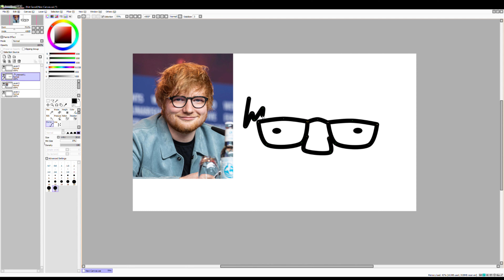Ed Sheeran Scares Me [Diss Track]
I'm not the only one right?